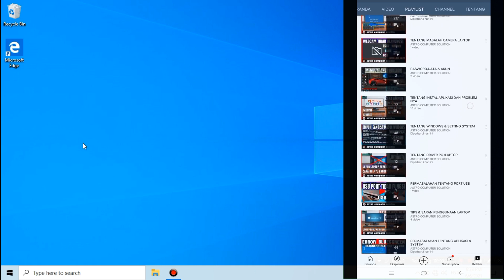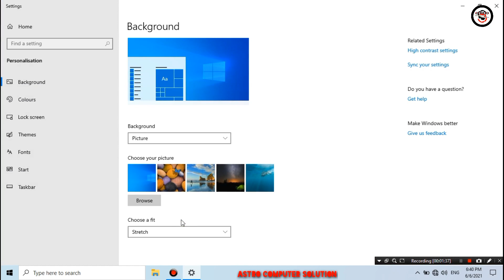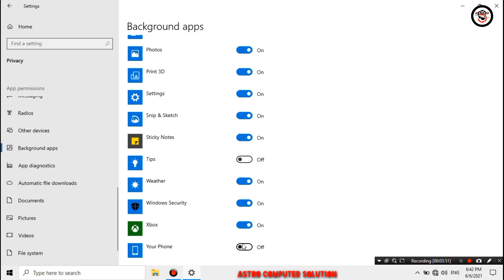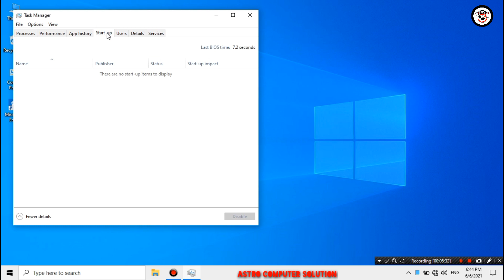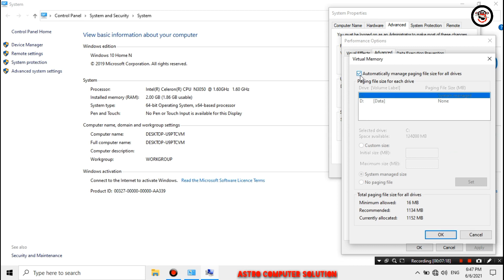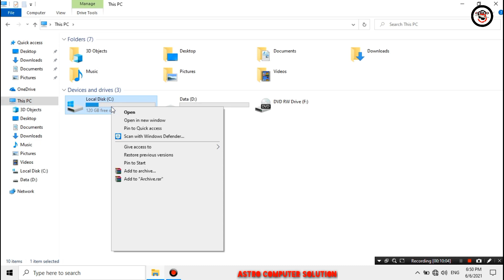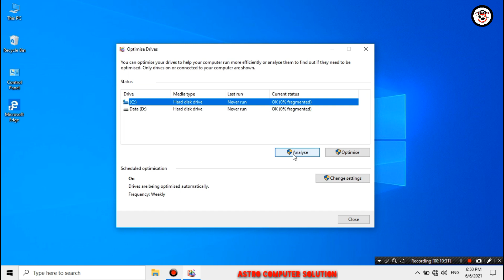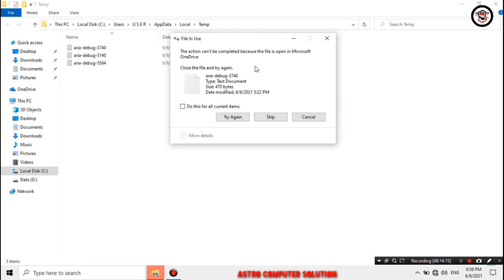SETTING LAPTOP BARU WINDOWS 10 / LAPTOP SETELAH DI RESET / SETELAH INSTALL ULANG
CARA SETTING LAPTOP BARU / LAPTOP SETELAH RESET /LAPTOP SETELAH INSTALL ULANG
Tentang Cara setting windows 10 laptop baru atau laptop setelah install ulang / reset. Agar lebih kenceng dan performa maksimal.